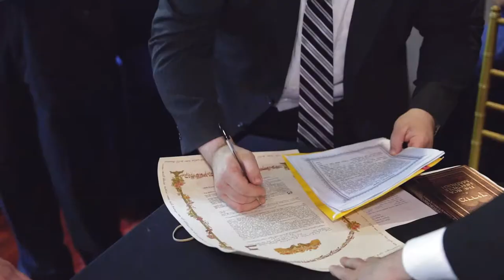Leora & Matan Wedding Highlight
Wedding Celebration on June 28th of 2015